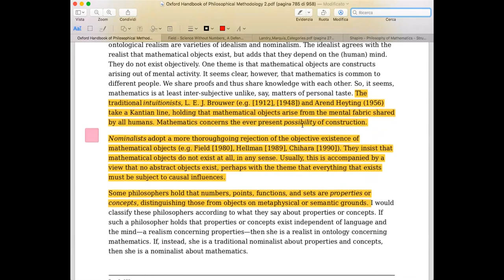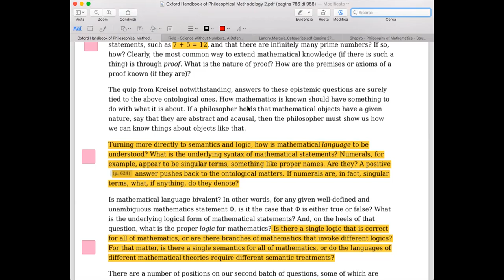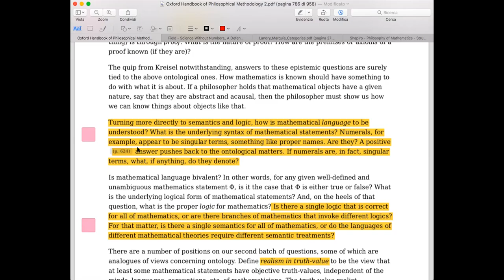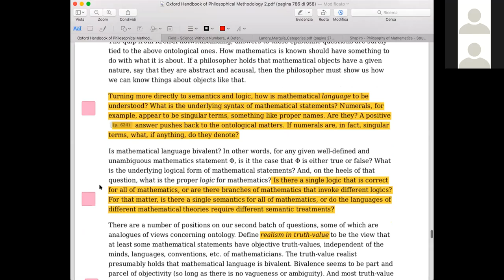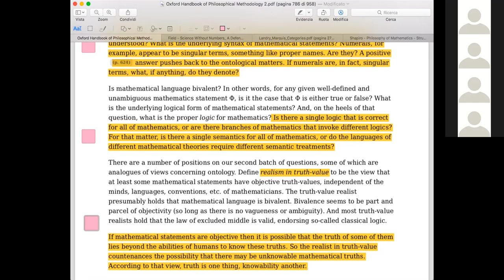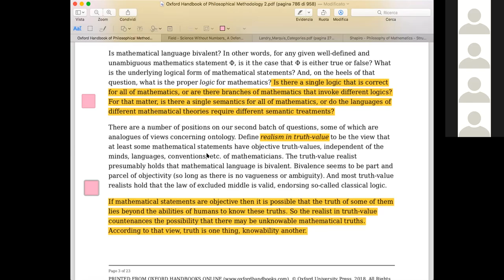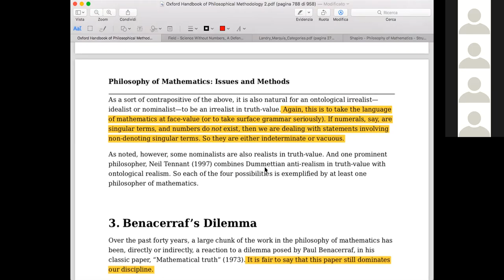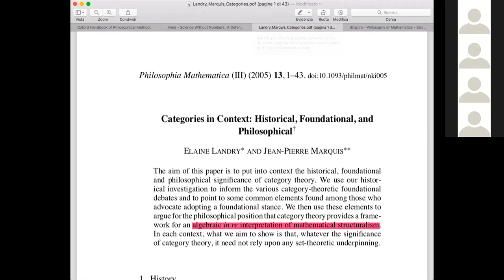Filosofía de las matemáticas. Cuestiones y métodos (2/3)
Segunda parte de la presentación del Dr. Lorenzo Boccafogli sobre la metodología de la filosofía de las matemáticas.